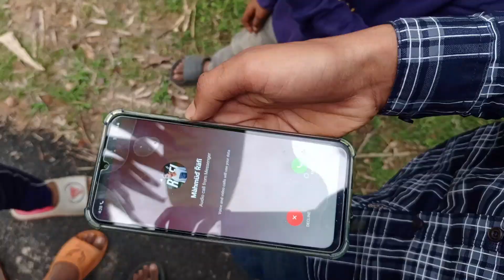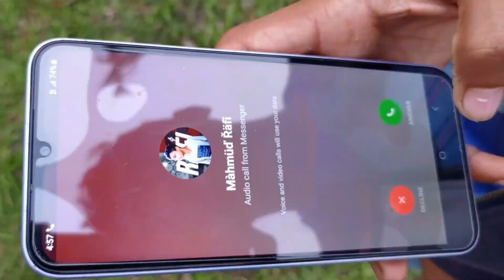VILLAIN। ভিলেন। Bangla New Action Movie। New Short-film 2024। OK Saimun। Only Fahim.Uninstall Boys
THIS Video Made For Fun... 🔥OK Saimun🔥 Presence
ভিডিও টা বিনোদনের জন্য বানানো হয়েছে দয়া করে কেউ সিরিয়াসলি নিবেন না।